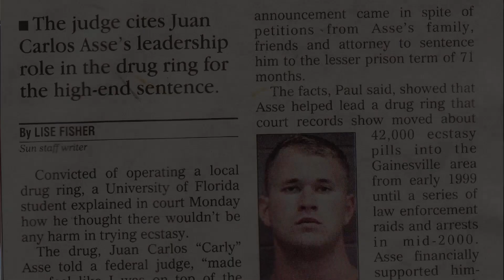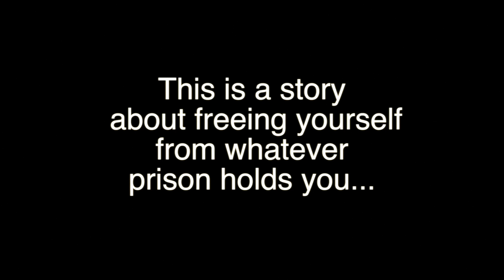Unsupersize Me | Official Trailer | BayView Documentaries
Unsupersize Me documents the story of Juan-Carlos Asse and his quest to prove that a whole foods, plant based diet coupled with an exercise regimen is capable of remarkably and rapidly improving the health of any and every individual.

DIRECTED BY: Juan-Carlos Asse
STARRING: Juan-Carlos Asse, Healthy Emmie, Tracy Ryan